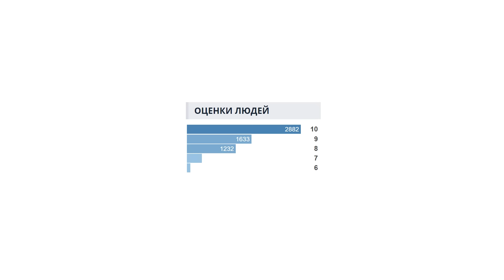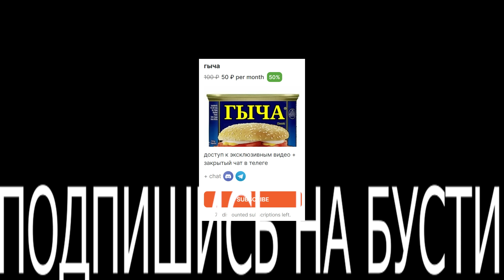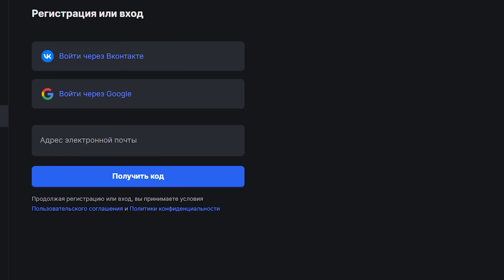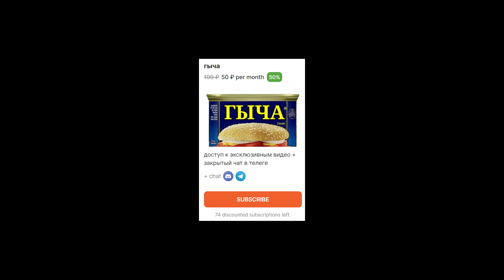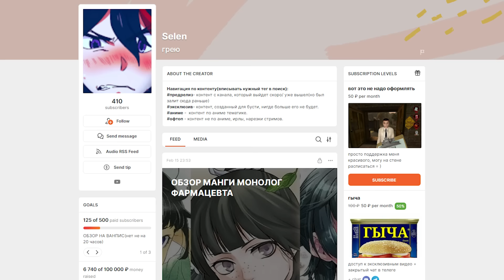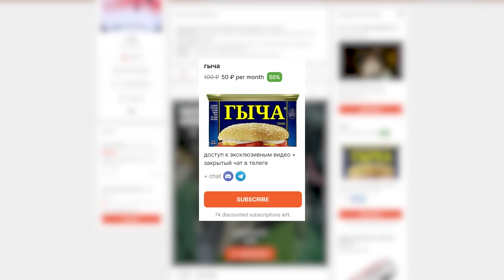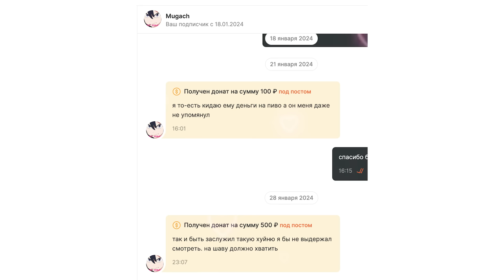Монолог Фармацевта за 30 Минут | Аниме | Selen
💎 Купить примогемы Playerok – Маркетплейс игровых товаров и услуг

Описание тайтла (Shikimori):
Уже полгода прошло с того момента, как 17-летнюю Маомао похитили и заставили трудиться в императорском дворце обычной служанкой. Работа тяжёлая, но девушка решила не сдаваться, не унывать и честно вкалывать, пока её не отпустят на покой. Планы изменились, когда до Маомао дошли вести о том, что детей императора одолел серьёзный недуг. Девушка решила тайком попробовать разобраться и помочь, рассчитывая на свой опыт в фармацевтике, которой она занималась раньше, когда проживала в Квартале красных фонарей.
Несмотря на то, что Маомао не хотела привлекать к себе внимания, её вмешательство и талант не остались незамеченными. Вскоре Маомао оказалась вхожа во внутренние покои и вступила в круг приближённых императора. Благодаря своим знаниям и эксцентричному характеру Маомао произведёт фурор во дворце!

Монолог фармацевта / Kusuriya no Hitorigoto

Реклама. ИП Медведев С. В. ИНН 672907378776 erid: LjN8K7mQW